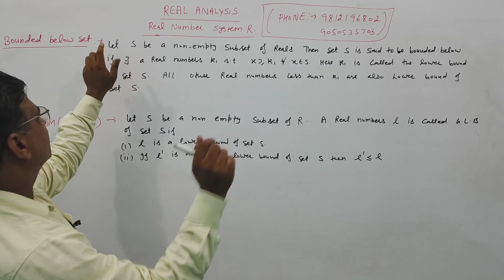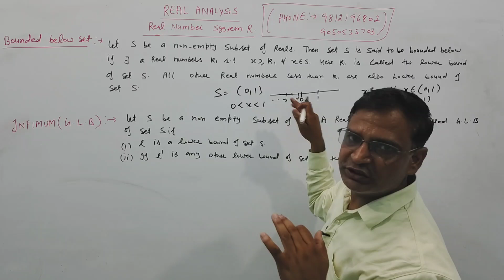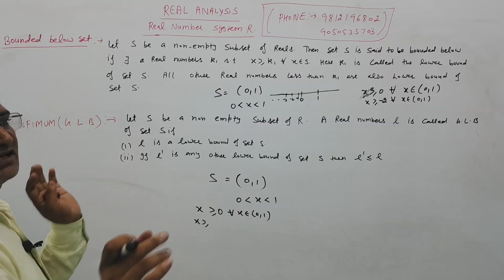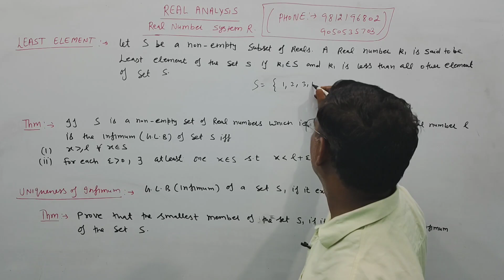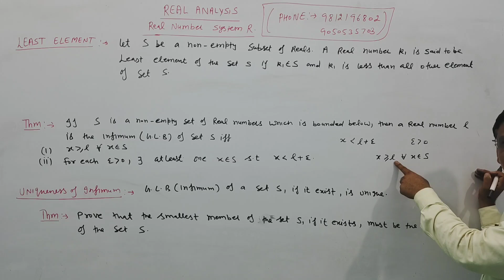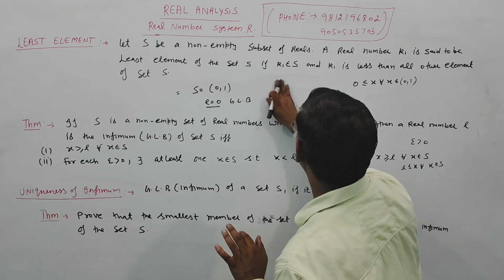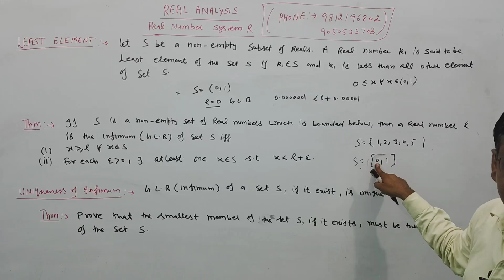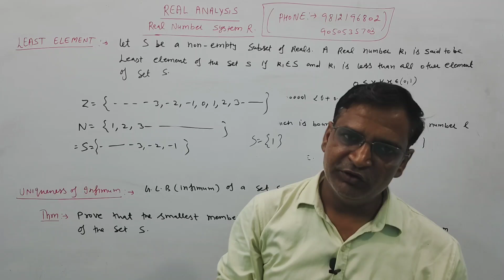DSSSB TGT Maths Real analysis real number system R BOUNDED below set,Infimum G.L.B Net gate IIT jam